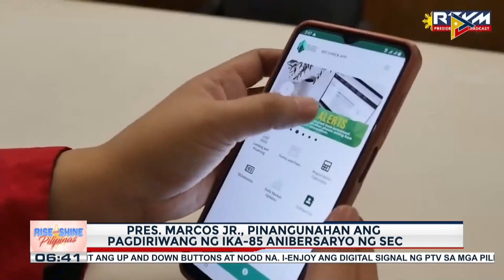PBBM, pinangunahan ang pagdiriwang ng ika-85 anibersaryo ng SEC